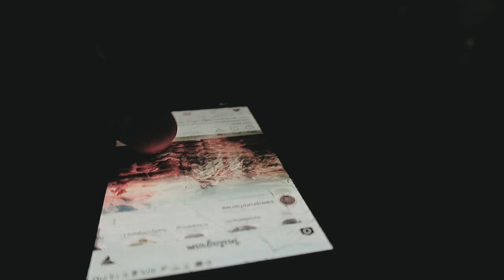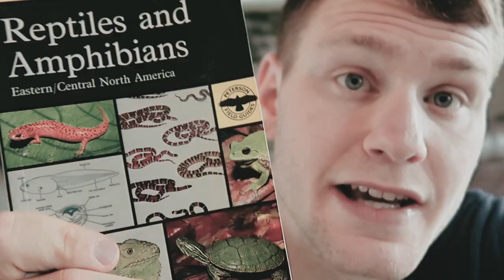I'M JEALOUS OF OTHER REPTILE BREEDERS!!